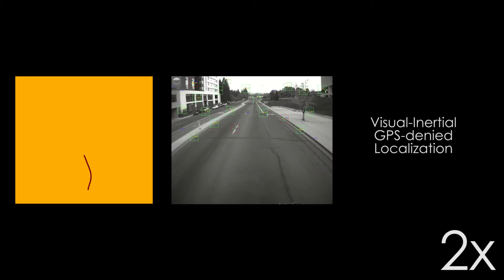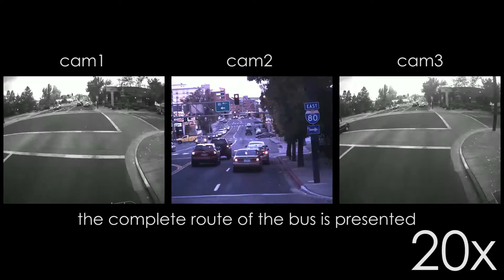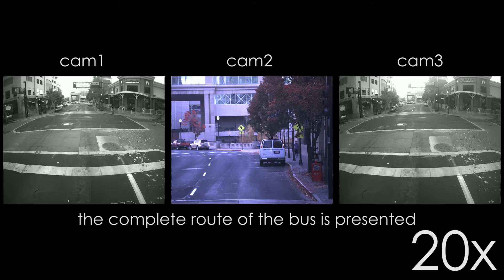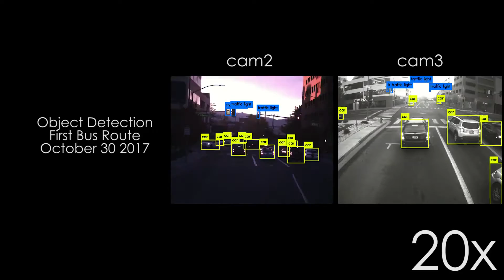GPS-denied Localization and Object Detection onboard an Electric Bus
This video presents further results on GPS-denied localization and object detection onboard an electric bus in the city of Reno. A dedicated 3-camera/IMU sensor set-up is developed to provide the estimation and mapping capabilities partially presented in this video.